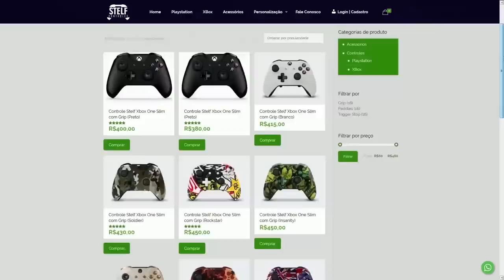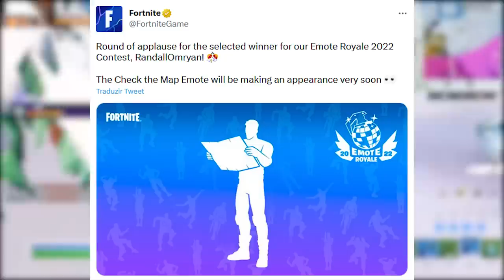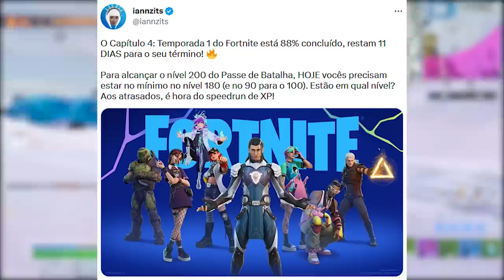FORTNITE - GESTO GRÁTIS, PRÊMIO TORNEIO SECRETO e PASSE DE BATALHA?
Fala gurizada, nesse vídeo comento sobre gesto grátis no Fortnite, prêmio torneio secreto, passe e mais. Espero que gostem :)

Programa para editar: Adobe Premiere